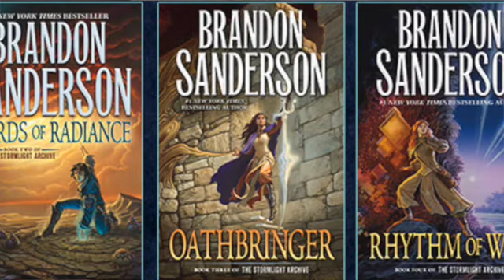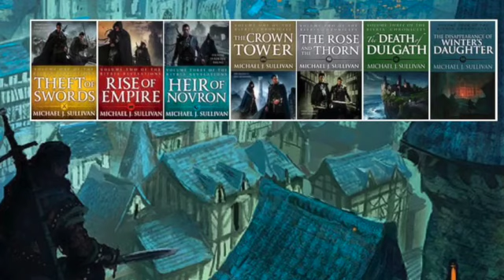85 - 2021 Milestones / 2022 Goals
Jim reviews the books and series he read in 2021, with brief commentary and recommendations on each, while then projecting out his reading plans for 2022. You may find material for your own TBR in this video. Send us your thoughts and comments on any of the books highlighted, as well as any additional TBR recommendations!